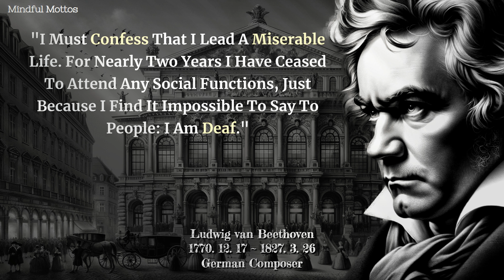Beethoven's famous quote Music is like a dream. One that I cannot hear.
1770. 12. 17 ~ 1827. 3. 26
German Composer

✒️Ludwig van Beethoven, a German composer and pianist, was a crucial figure in the transition between the Classical and Romantic eras in Western music. Born in 1770, his groundbreaking compositions, including 9 symphonies, 5 piano concertos, and 32 piano sonatas, have profoundly influenced music. Despite losing his hearing later in life, he continued to compose masterpieces, leaving a legacy that forever shaped the course of music history.

📌I believe that quotes from great people can become mentors and change your life. I hope my video will deeply inspire you or become a turning point in your life. We plan to capture many people's famous sayings in videos so that such people can continue to exist. Your "subscription" "likes" are of great help to me.